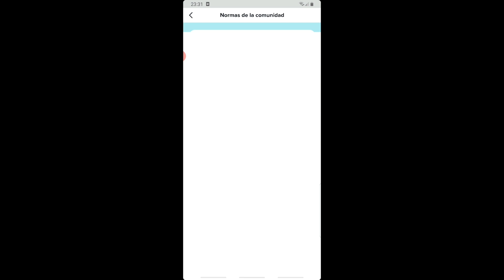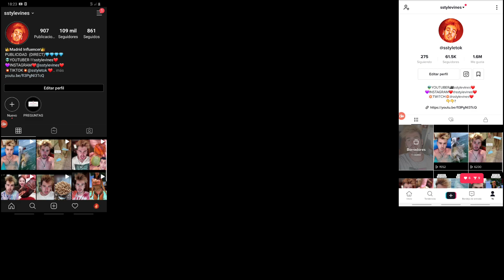COMO RECLAMAR UN VÍDEO BORRADO DE TIKTOK / COMO APELAR UN VÍDEO BORRADO DE TIKTOK#tiktok#instagram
✅🚀AUMENTA TUS SEGUID0RES
+10K CLIENTES SATISFECHOS🚀🎖️

🌍COLLARES DE PLATA CON SELLO 925
LÍDERES DEL SECTOR CON ENVÍO GRATIS🎖️

✅ ⚠️¡AUTOMATIZA TU CANAL DE YOUTUBE Y EMPIEZA A GANAR DINERO DESDE  CASA!

⚠️APRENDE A PODER GANAR MÁS DE 10K EUROS AL MES COMPRANDO Y VENDIENDO

🌍COMPRA CRIPTOMONEDAS CON LBANK
(EXCHANGE EXTRANJERO)
💵CÓDIGO👉H9MJ